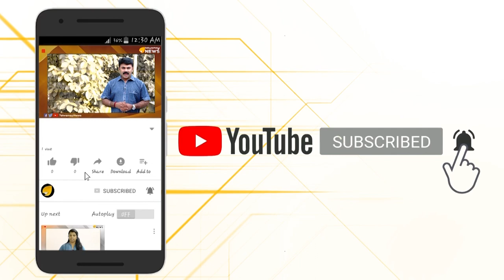സത്യമാണ് സർ അങ്ങനെ തന്നെയല്ലേ വേണ്ടത്.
പ്രധാനമന്ത്രിയുടെ ഓഫീസ് ആണ് രാജ്യത്തെ കാര്യങ്ങൾ തീരുമാനിക്കുന്നത് എന്നു മുൻ ആർ ബി ഐ ഗവർണർ, രഘുറാം രാജൻ.